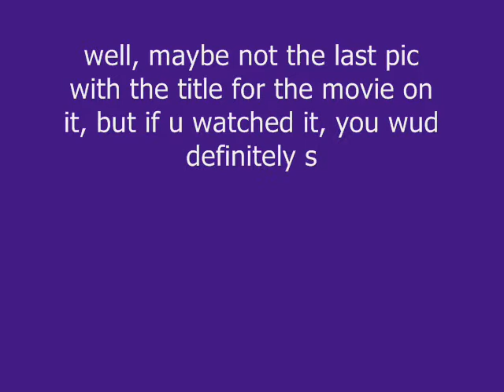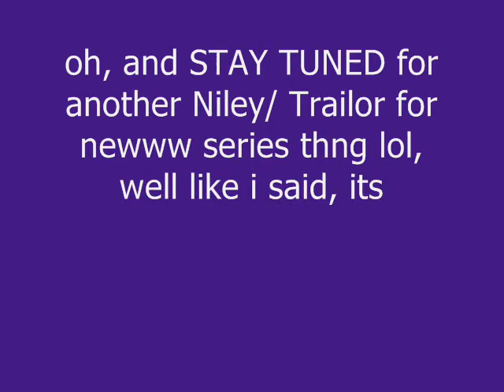RANDOM thng=] zac looks like Romeo!!=0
haha idk i was bored. i no i spelled Leonard rong sry.  but idk we were watching it and i was like freaking out thinking it may hav been zacs dad or sumthng.  but it wasnt lol but yea i PROMISE a niley/ that trailor is coming out sooon!!! =]